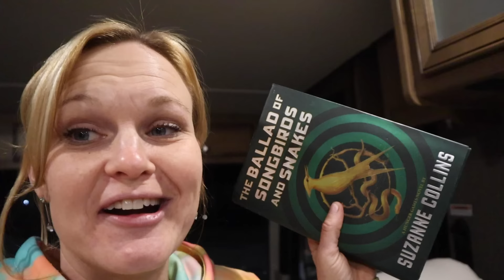MOVING Our FAMILY of 8 Into OUR NEW RV!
The SOTY got a new RV and we surprise the kids by having them pack their bags in one minute so that we can move into our RV! Hopefully the kids end up packing everything they need to move our family of 8 into our RV. We give you guys a little tour of our new home.